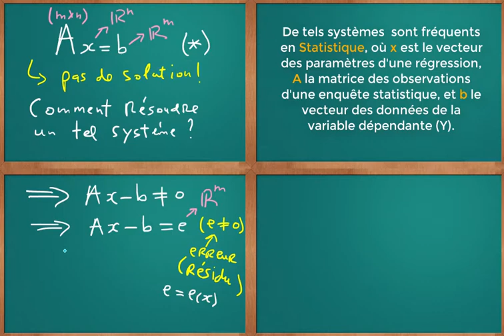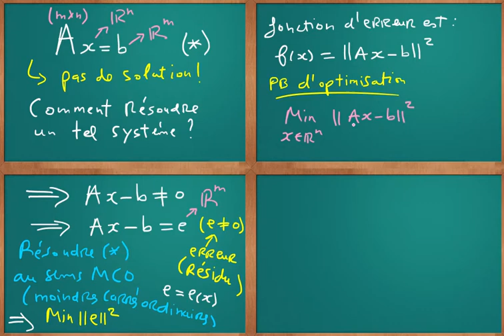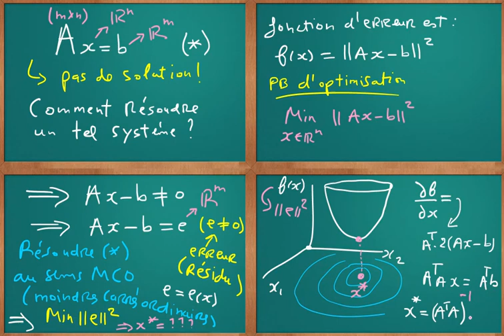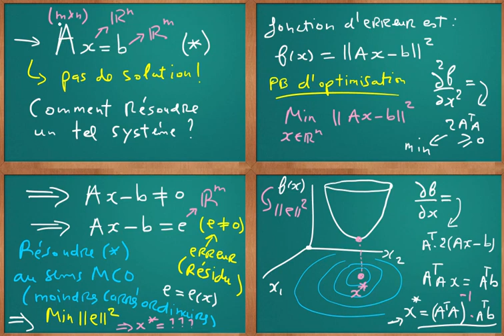Algèbre Linéaire/ Moindres carrés Ordinaires MCO